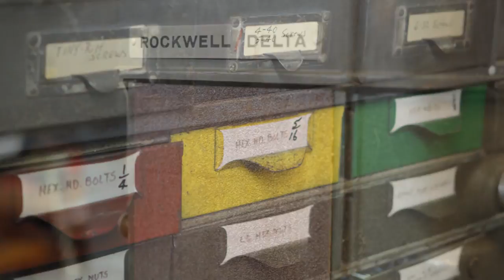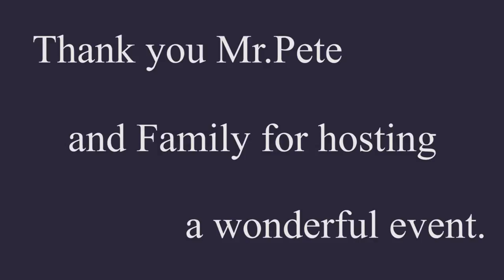Mr Pete 's meet and greet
Kathy and Rachel discuss Mr. Pete's meet and greet event Sept. 15, 2018 and an upcoming event. Plus photos and video from Mr. Pete's event.